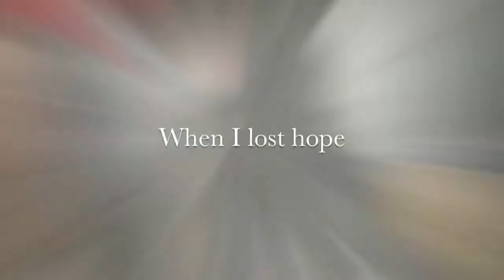At the Beginning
I kept hearing this song come up on my iPod and Wigs always came to mind, so I decided to do something about it.

Whirli picked me up again after Cloud was sent back to his previous owner, she helped me enjoy my sessions again. It's Cloud you can see at 0:43 the cute grey pony.

I've done so much with Whirli, it's hard to think that I'm going to have to leave her when I go to university next year...